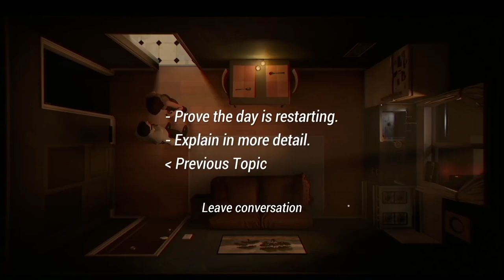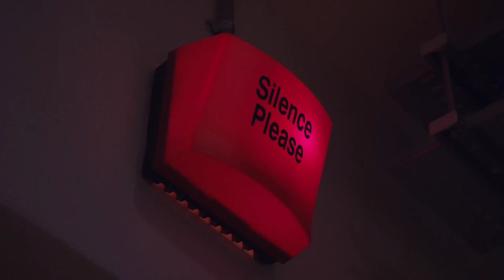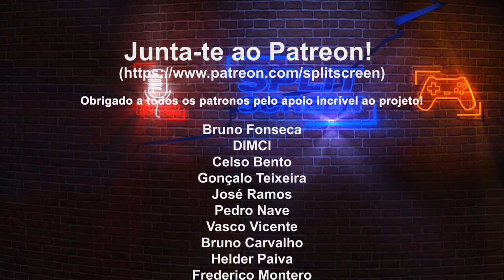MAIS DE *12 MINUTES* À CONVERSA COM LUÍS ANTÓNIO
O esperado Twelve Minutes vai ser lançado no dia 19 no Game Pass para PC e Xbox series X|S, mas há algum tempo tive a oportunidade de conversar com o Luís António sobre o jogo e como tem sido o processo de produção durante estes anos. Espero que gostem.

Podem também ler a reportagem com a entrevista que fiz para o SAPO TEK:

🔽🔽🔽 SETUP  🔽🔽🔽
Computador 1

PSN - RPARREIRA
STEAM - RPARREIRA
UPLAY - SplitScreenPT
ORIGIN - Split-ScreenPT